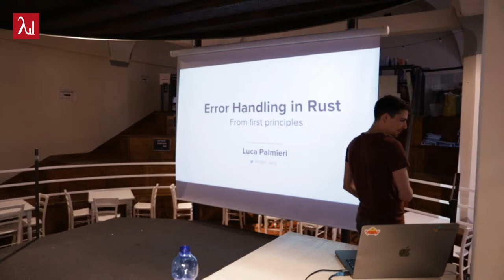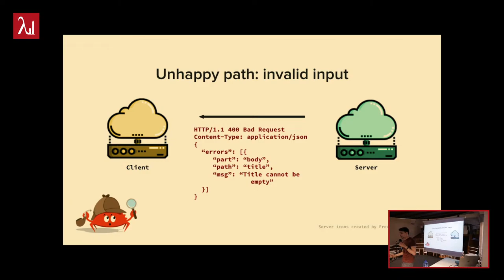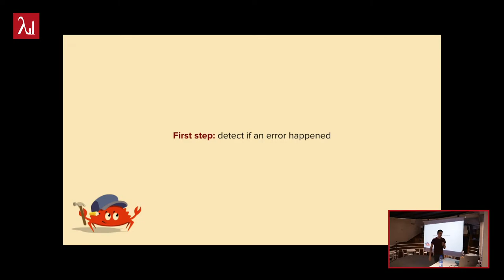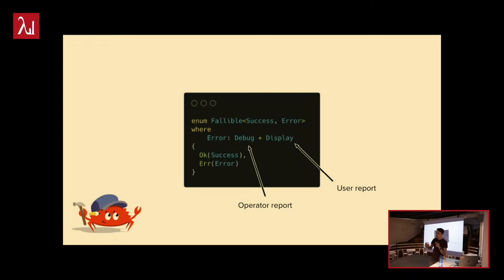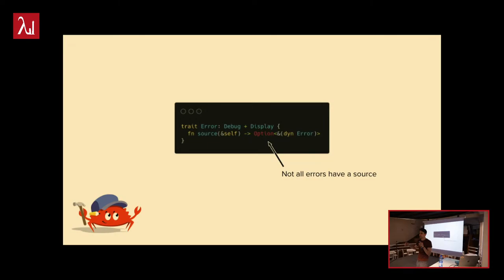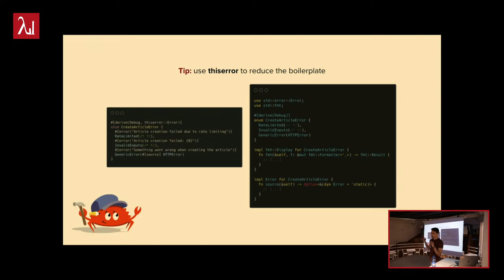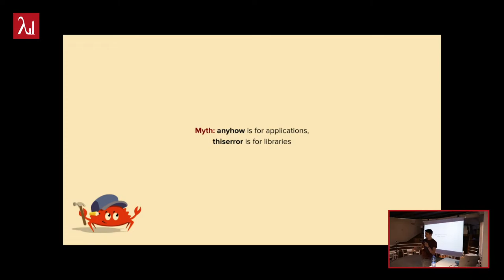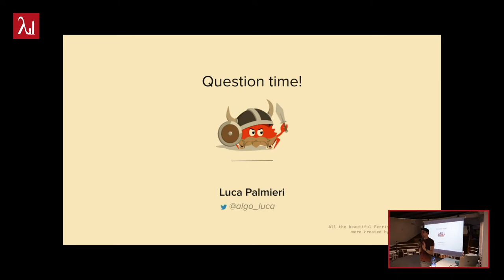Error handling in Rust: from first principles - Luca Palmieri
Rust does not rely on exceptions - errors are values, handled via the `Result` enum. Calling a fallible function forces you to account for errors - the type system does not let you ignore them.

Developers speak highly of Rust’s approach to error handling. At the same time, they often report feeling lost and confused when modelling the unhappy path of their Rust applications. They have questions and the answers are not always straightforward: how do errors fit within the broader architecture of our application? What does a good error look like? What are errors for? Should we use a library? Which one?

This talk will build a mental framework to reason about errors. It will help you to determine how to deal with errors in a variety of different scenarios.